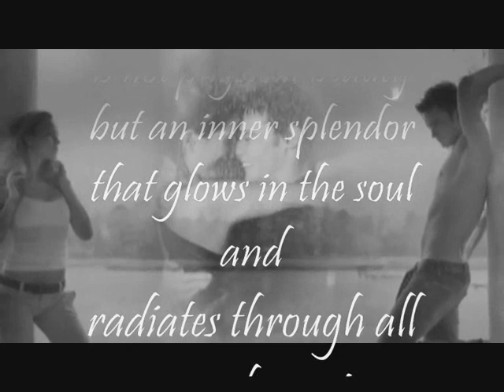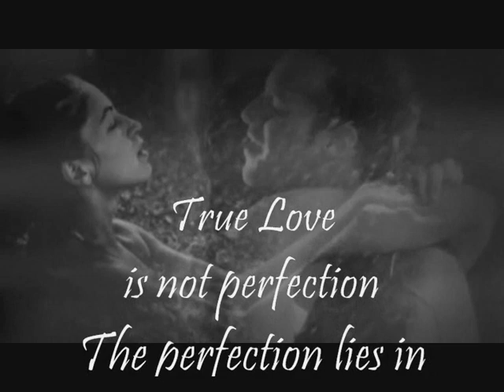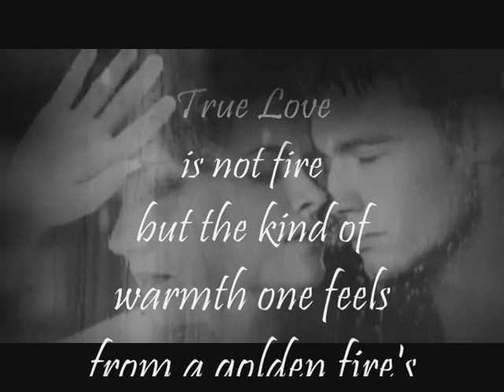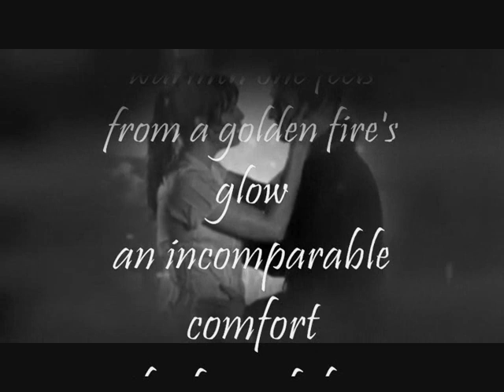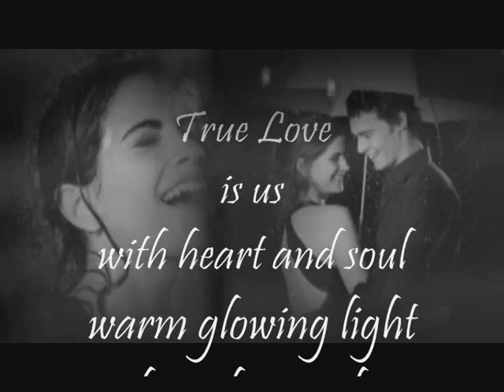Romance in the rain.wmv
This video was made by ஜJoஜ
Property of Joanne1972uk1